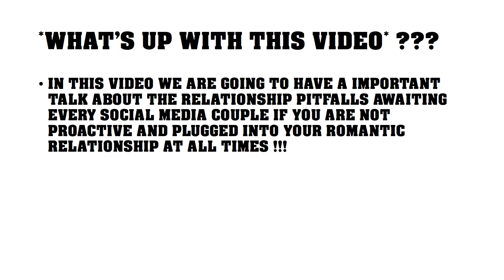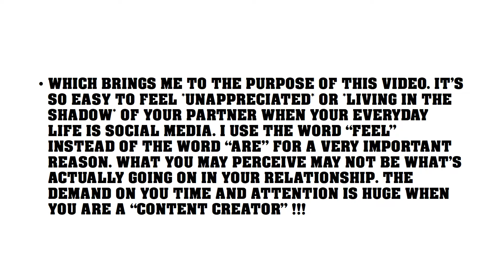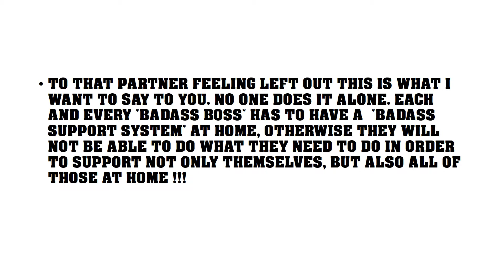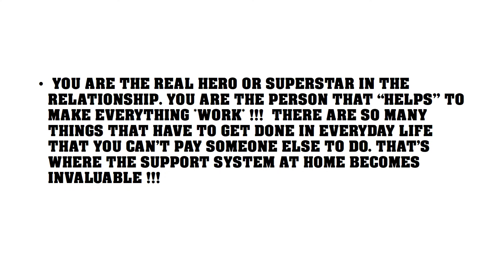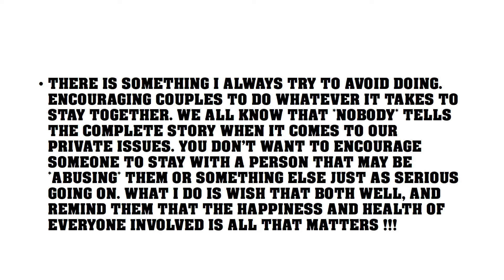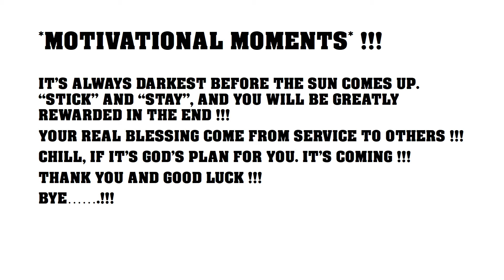*TOUGH TIME FOR LOVE ON THE *TUBE* (BOSS ROMANCE) !!!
YouTube tutorials, well written, comprehensive YouTube tips, techniques, strategies and advice. Unique layout makes it adaptable to everyone. Click on the Twitter and Instagram buttons then message us through either or and you will get a response.